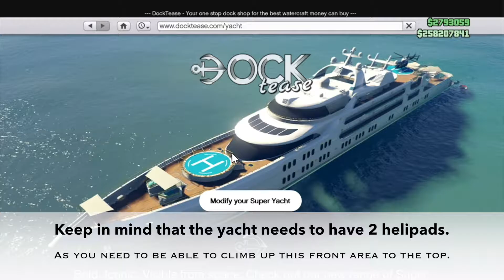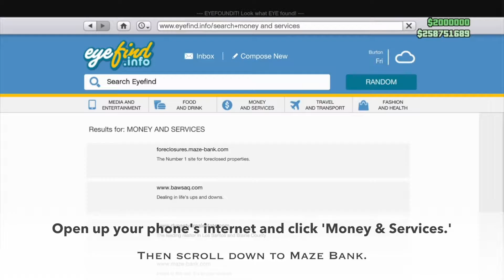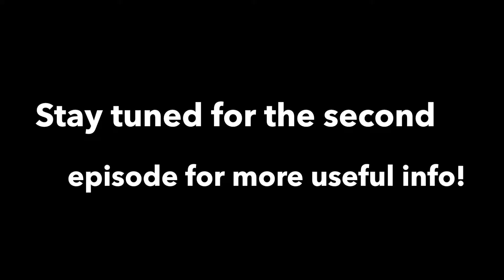Tips, Tricks & Useful Info for GTA: Online - Episode 1 [GTA V - XB1, PS4, PC]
Today I bring you Episode 1 of a new insightful series! Spreading my wealth of GTA V knowledge to the interwebs!!

0:08 - AFK Method
0:50 - How to climb on top of a yacht
2:41 - How to get a motorcycle stuck in a fence panel [made a typo on this one in the video, meant to say the bike will be stuck in the fence.]
3:48 - Import/Export with Cargobob
4:15 - Cargobob & Buzzard spawn location
5:47 - How to 100% avoid police raids on MC businesses
6:47 - How to spawn personal vehicles closer
7:26 - Vapid Contender bulletproof windshield
9:04 - Banking on-hand cash using the internet
9:50 - Stand on couch/speakers in MC Clubhouse
10:29 - Adder spawn location

🔥 Sons of Satan 🔥  ~Underworld Inc.~

[Exclusive Syndicates - Veteran GTA Players Only] [Apply at the link below]

Follow BizarreTheftAuto on social media to keep up with the latest news and updates on the channel...